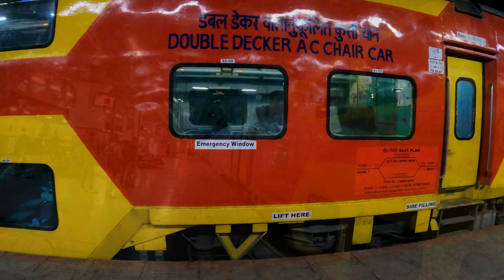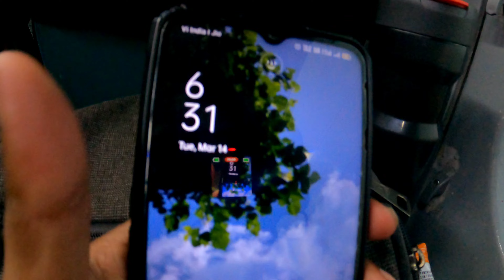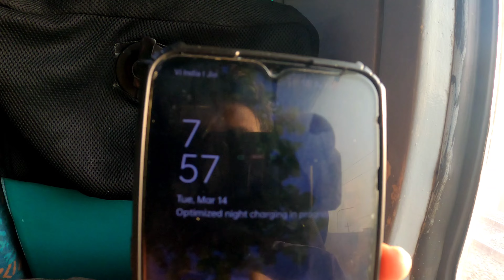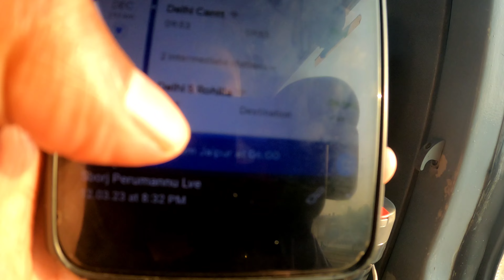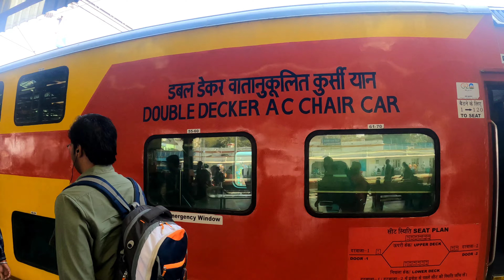Ep101||Double Decker Train ൽ Jaipur നിന്നു Delhi ക്ക് യാത്ര|ഇനി യാത്ര നേരെ മഞ്ഞുമലയിലേക്ക്traveling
Double Decker Train ൽ Jaipur നിന്നു Delhi ക്ക് യാത്ര|ഇനി യാത്ര നേരെ മഞ്ഞുമലയിലേക്ക്
All India Hitchhiking Day 102
Without Money Travelling ❤️